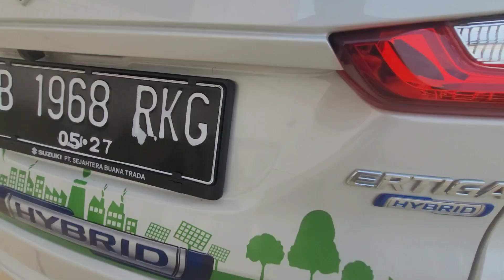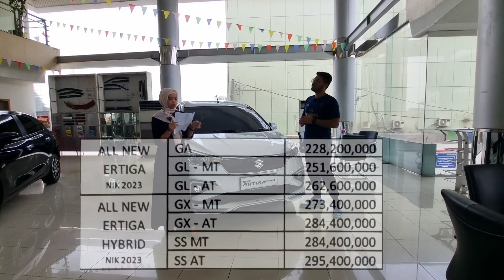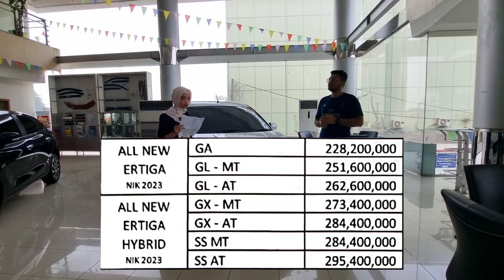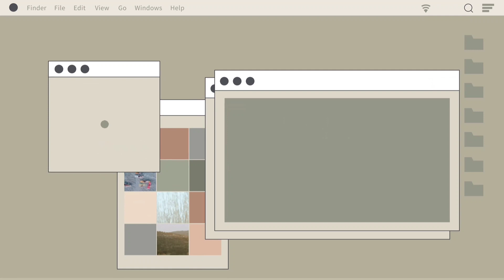SUZUKI DISKON 50 JUTA ⁉️ HARGA MOBIL BEKAS MAKIN MAHAL ERTIGA XL7 SPRESSO GRANDVITARA MURAH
Welcome back to Channel Bang Gun. SUZUKI DISKON 50 JUTA ⁉️ HARGA MOBIL BEKAS MAKIN MAHAL ERTIGA XL7 SPRESSO GRANDVITARA MURAH. Lagi Nyari Mobil murah

Promo Pembelian Suzuki :
1. DP TERMURAH SE INDONESIA
2. BISA CICILAN SUKA SUKA
3. BISA KREDIT SYARIAH
4. FREE ANGSURAN 2X
5. BUNGA MURAH
6. BUNGA 0 %

Lokasi Showroom / Dealer Suzuki :
Wisma Indomobil 1 Lt. Dasar
Jl. MT Haryono Kav. 8 Bidara Cina

Untuk Pemesanan Suzuki
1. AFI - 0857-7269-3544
2. PANDY - 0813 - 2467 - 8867

Harga On The Road* :
SUZUKI XL7 :
1. XL7 ZETA M/T Rp 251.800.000
2. XL7 ZETA A/T Rp 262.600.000
3. XL7 BETA M/T Rp 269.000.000
4. XL7 BETA A/T Rp 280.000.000
5. XL7 ALPHA M/T Rp 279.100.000
6. XL7 ALPHA A/T Rp 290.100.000
7. XL7 ALPHA FF M/T Rp 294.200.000
8. XL7 ALPHA FF A/T Rp 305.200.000
*Harga Bisa Berubah
*Belum Promo

suzuki ertiga
all new suzuki ertiga
suzuki ertiga bodykit
b channel suzuki ertiga diesel
dp suzuki ertiga
detailing suzuki ertiga
daftar harga suzuki ertiga 2020